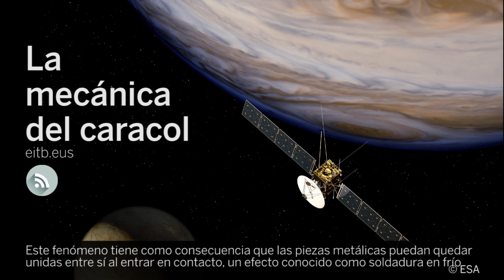Desarrollo de recubrimientos inteligentes para satélites espaciales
SENER y el centro tecnológico vasco IK4-TEKNIKER colaboran en el desarrollo de recubrimientos PVD (Physical Vapour Deposition) para dotar de funcionalidades adicionales a las superficies de piezas críticas de satélites empleados en misiones de la Agencia Espacial Europea (ESA) como Solar Orbiter, ExoMars y JUICE.

Los componentes de satélites que se encuentran fuera de la atmósfera terrestre carecen de la capa de óxidos que los recubren en los ambientes con aire. Este fenómeno tiene como consecuencia que las piezas metálicas puedan quedar unidas entre sí al entrar en contacto, un efecto conocido como soldadura en frío (cold welding) y que resulta especialmente peligroso cuando se trata de piezas desplegables como antenas o paneles solares.

Con el objetivo de evitar este fenómeno, IK4-TEKNIKER colabora con expertos de ingeniería de superficies de SENER en el desarrollo de recubrimientos inteligentes que eviten la soldadura en frío de piezas de satélites para las misiones espaciales Solar Orbiter (SolO), ExoMars y JUICE.

El ingeniero de SENER, Jorge Vázquez, y Javier Barriga, del centro tecnológico vasco IK4-TEKNIKER, explican en el programa 'La mecánica del caracol' en qué consisten estos recubrimientos inteligentes para satélites espaciales.